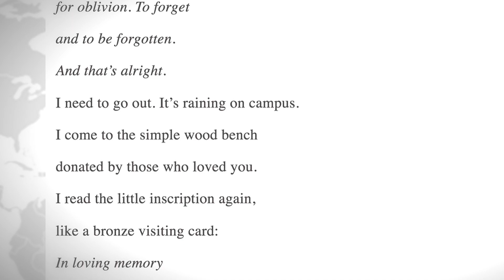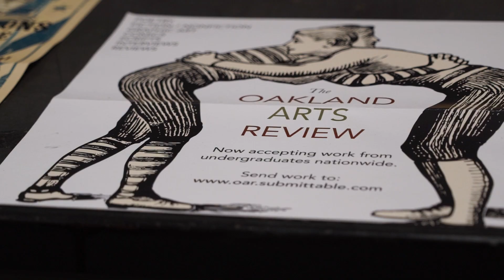Curtis Bauer: 2016 Integrated Scholar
Curtis Bauer is an associate professor in the Department of English. He serves as the publisher and editor of Q Avenue Press Chapbooks & Broadsides and as the translations editor for From the Fishouse and Waxwing Literary Journal.
He was selected to be a 2016 Integrated Scholar by the Office of the Provost at Texas Tech University.